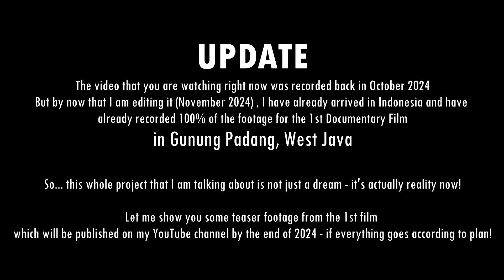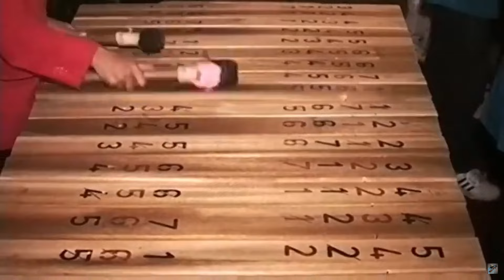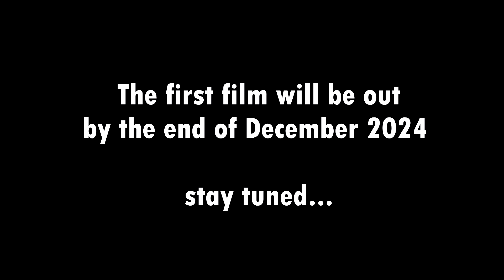The Music of the Earthlings (INDONESIA SERIES - Promo Video)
Your support in this self-funded & massive project is extremely valuable to us, so that we can make "The Music of the Earthlings" sustainable & travel all planet Earth to record and document the musical tradition & culture of our human species!

To get in contact with Constantine (the creator of the project), please use any of the following: